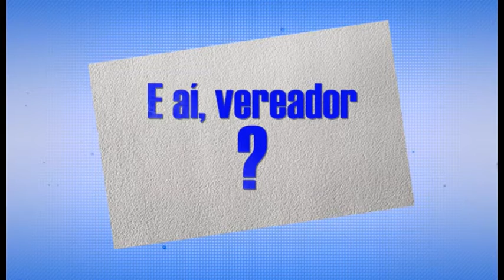PERGUNTE AO VEREADOR CARMO LUIZ 02 09/06/2015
A TV CÂMARA CAMPINAS INSERIU EM SUA GRADE DE PROGRAMAÇÃO O QUADRO PERGUNTE AO VEREADOR. COM QUESTIONAMENTOS LEVANTADOS E GRAVADOS PELA PRODUÇÃO DA EMISSORA, OS VEREADORES DO LEGISLATIVO CAMPINEIRO RESPONDEM DIRETAMENTE PARA A POPULAÇÃO. ACOMPANHE E SAIBA MAIS A RESPEITO DA ATUAÇÃO DOS VEREADORES DE CAMPINAS.